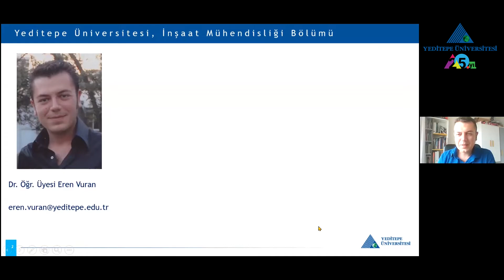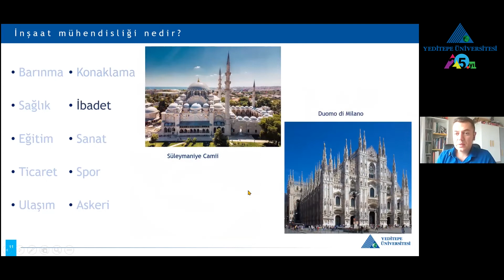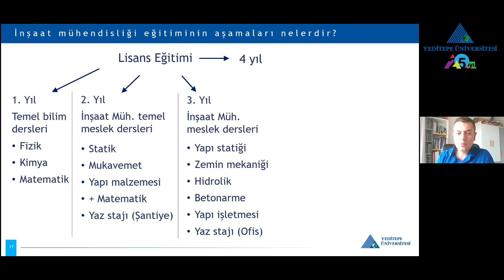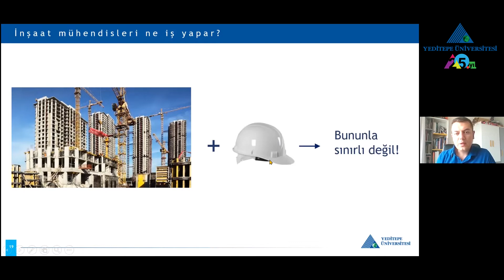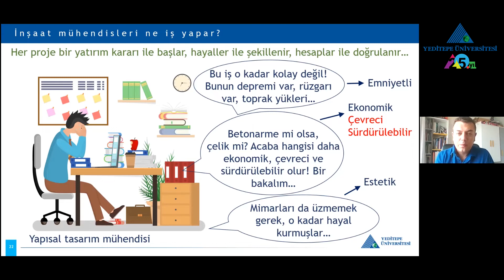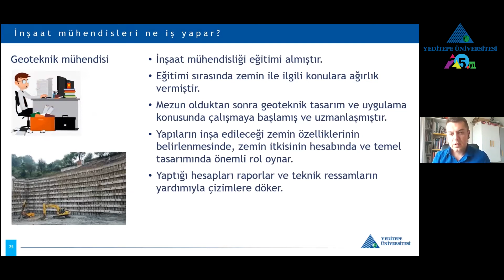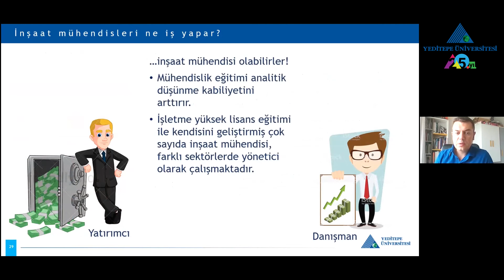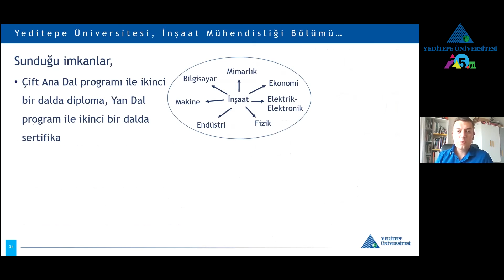İnşaat Mühendisliği Bölümü | Bölüm ve Meslek Tanıtımı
Sektörün ihtiyaçlarını gözeten ders planı ile kariyer hedefleri doğrultusunda mesleki faaliyet ve eğitimlerle kendini yenileyebilen, geliştirebilen ve mesleğe katkıda bulunan mühendislerin yetiştirildiği İnşaat Mühendisliği bölümümüz hakkında tüm bilgilerin paylaşıldığı yayınımızı izleyebilirsiniz.